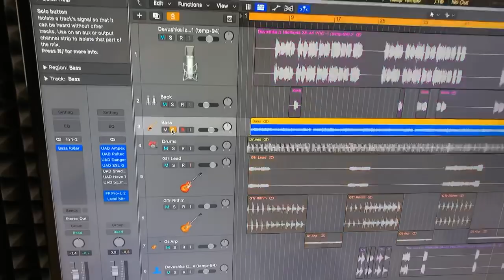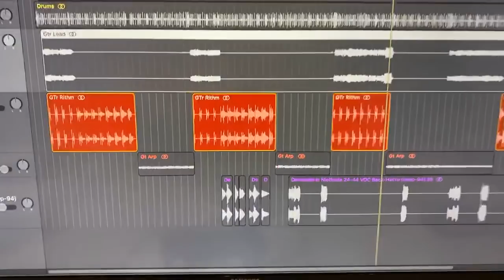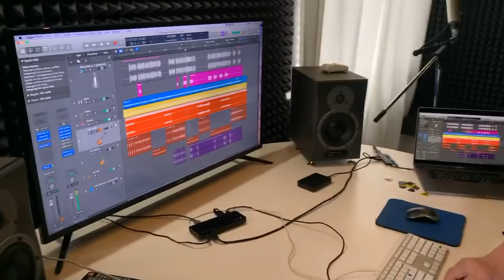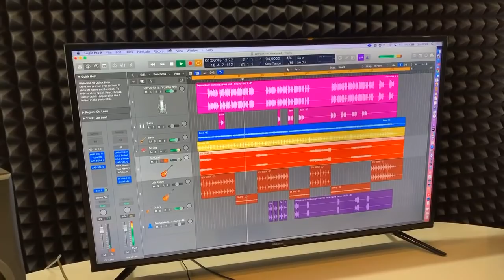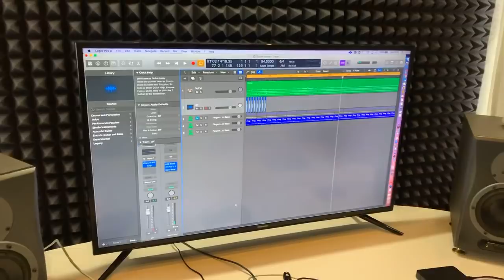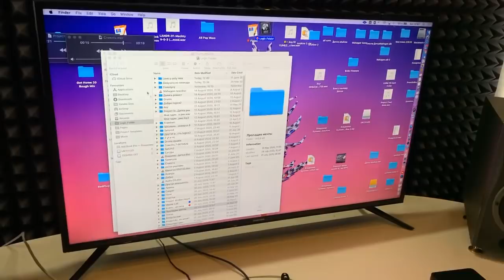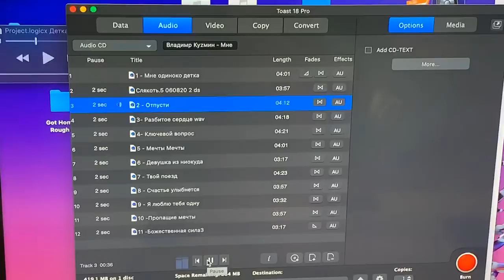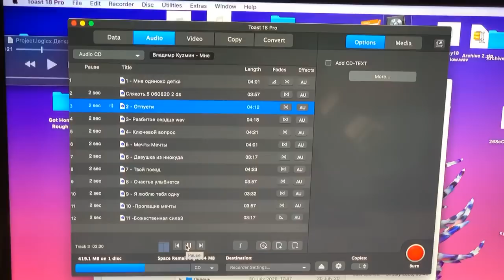Девушка из ниоткуда - Владимир Кузьмин - разбор песни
Прямой Эфир Владимира Кузьмина от 16.08.20

- гитарная разминка
- разбор песни "Девушка из ниоткуда" из нового альбома "Мне Одиноко Детка"
- проигрывание гитарных партий
- упражнения по системе 12 на 12
- импровизация миксолидиском ладу

Музыка и слова в песни Владимир Кузьмин